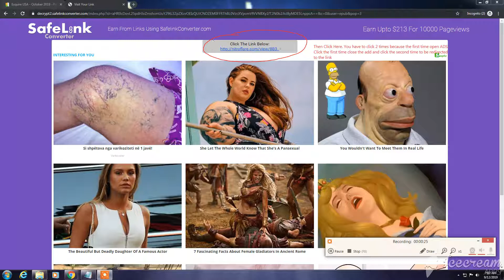How to download magazine from Magdownload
This is a tutorial that will teach you how to download magazines from magdownload.